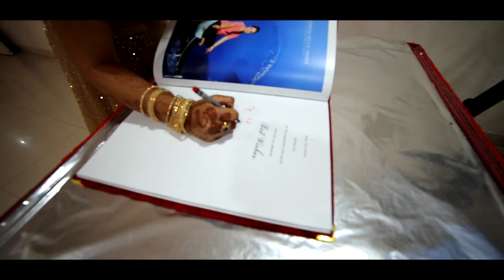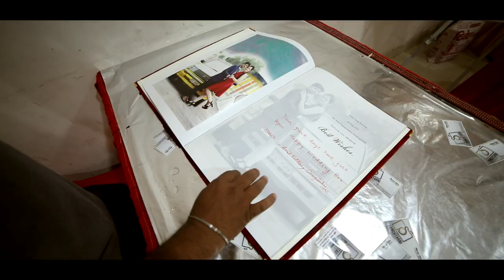Tresar 2019 /Manish/Priyanka/ Ring Ceramony # Pawan kalra Photography /8881100005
Pre Wedding Tresar2109# Couple# Mandan family # Indian Function# Indian Photography# Candid #